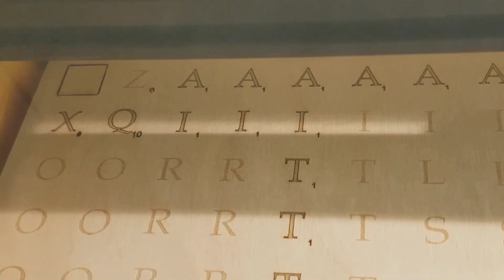DIY Vivarium Lid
This video is part of a series where I show how I build an automated, bioactive  vivarium.

In this video I build the sloping lid. Some careful calculations were needed to get all the angles right but I think it turned out OK. panel.

All the electrical components are controlled by a Raspberry Pi. I use a app to run some of scripts manually allowing me to turn the lights on and off.

The vivarium is 160 x 50  x 80 cm in size and approximately 640 liters in volume - 170 gallon - excluding the lid.

It is fully automated with a Raspberry Pi (more information to follow in another video). The real time statistics is available to view

Several plants are grown in a bio-active substrate and the system is partly self contained (more information to follow in another video). I plan to introduce dart frogs in the future - keep an eye out for videos on this later.